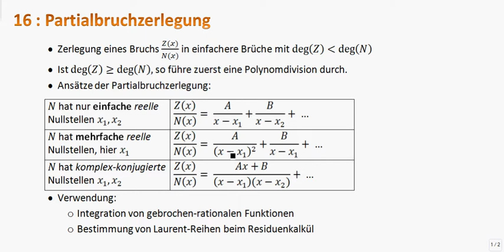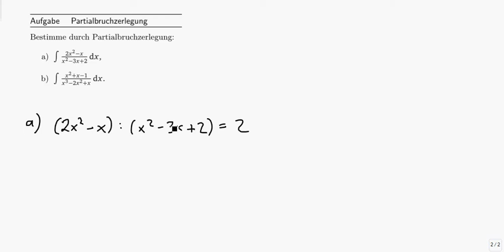Mathe I, 16.1 : Partialbruchzerlegung